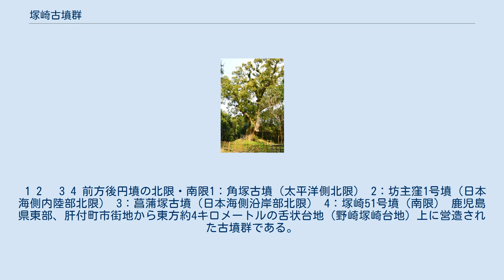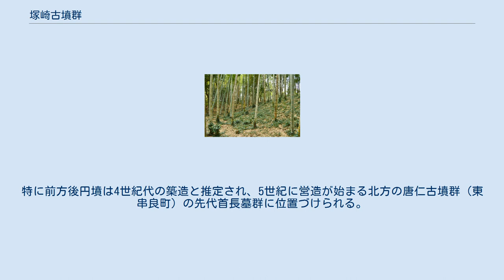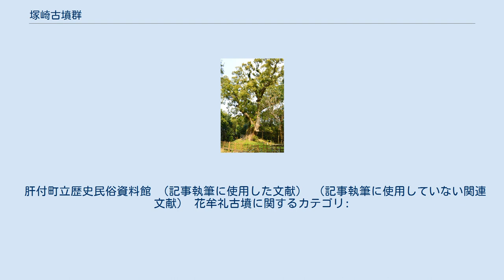塚崎古墳群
塚崎古墳群 塚崎古墳群の位置 塚崎古墳群（つかざきこふんぐん）は、鹿児島県肝属郡肝付町野崎にある古墳群。
大部分が国の史跡に指定されている。
 日本最南端の前方後円墳を含む古墳群として知られる。
 1 2　 3 4 前方後円墳の北限・南限1：角塚古墳（太平洋側北限） 2：坊主窪1号墳（日本海側内陸部北限） 3：菖蒲塚古墳（日本海側沿岸部北限） 4：塚崎51号墳（南限） 鹿児島県東部、肝付町市街地から東方約4キロメートルの舌状台地（野崎塚崎台地）上に営造された古墳群である。
古墳59基（前方後円墳5基・円墳54基「現存39基」）・地下式横穴墓29基から構成される。
古墳59基についてはこれまでの番号設定において混乱が生じていたが、近年の番号整理によって確定されている。
 古墳の多くは未調査のため内容が詳らかでないが、前方後円墳5基のうち特に51号墳（花牟礼古墳、旧39号墳または40号墳）は日本最南端に位置する前方後円墳として知られる。
また1号墳には巨大なクスノキが生育しており、「塚崎のクス」として国の天然記念物に指定されている。
そのほか、一帯では弥生時代の住居跡も検出されている。
 この塚崎古墳群は、4世紀から5世紀頃の営造と推定される。
特に前方後円墳は4世紀代の築造と推定され、5世紀に営造が始まる北方の唐仁古墳群（東串良町）の先代首長墓群に位置づけられる。
当該時期には畿内でも大王墓群が奈良盆地から河内平野に移動することから、肝属平野での古墳営造地の移動も畿内王権の政治変動に伴う現象と解される。
前方後円墳の南限地（畿内ヤマト王権勢力の南限地）であるという特色に加え、大隅地方では最古の古墳群であり、地下式横穴墓・石棺墓などを包含する多様な墓制を示す点でも重要視される古墳群になる。
 古墳群域は1945年（昭和20年）に国の史跡に指定されている。
 肝付町立歴史民俗資料館 （記事執筆に使用した文献） （記事執筆に使用していない関連文献） 花牟礼古墳に関するカテゴリ: